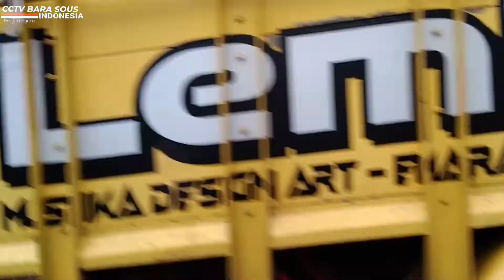Pesona nyodrek di jalur desa🔥||DJ buih permadani👍🏻